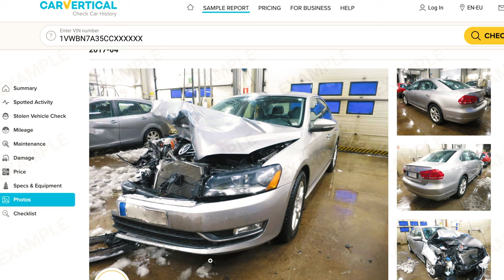VW E-UP ACCELERATION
VW E-UP 2020 83hp, 212nm